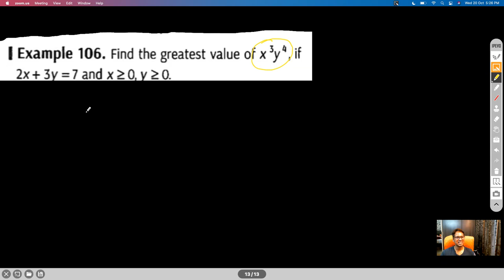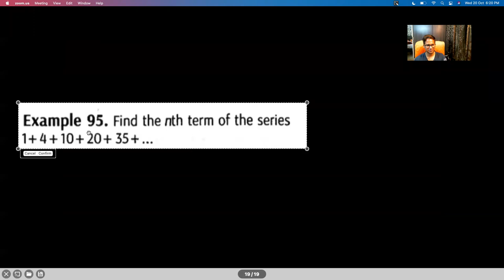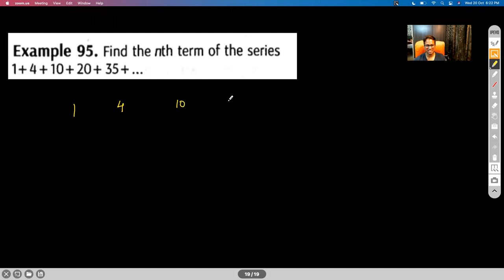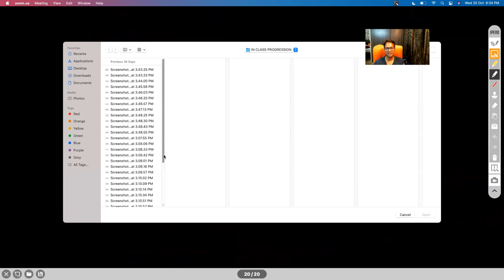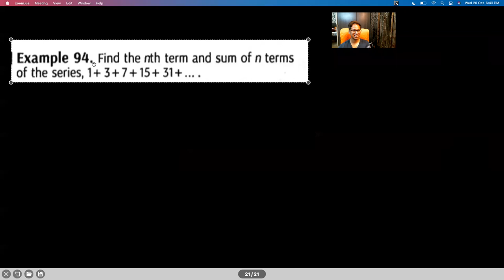SEQUENCES & SERIES - SESSION II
HARMONIC PROGRESSION
HARMONIC MEAN
A.M , G.M , H.M INEQUALITY
SPECIAL SERIES
SIGMA METHOD OF SUMMATION
METHOD OF DIFFERENCE
ARITHMETICO - GEOMETRIC SERIES
Vn METHOD

Chapter Name: PROGRESSION & SERIES
Grade: XI
Author: AKHIL KUMAR